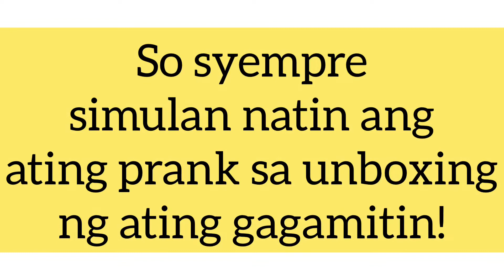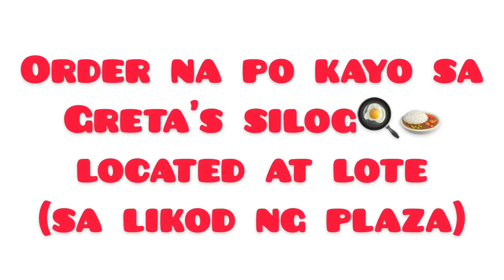Vlog#2 | SHOCK PEN PRANK”- paiyak na yung isa🤣😭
My second video and first prank vlog